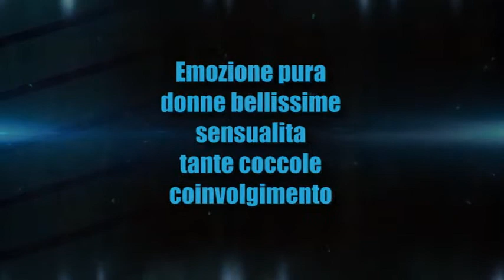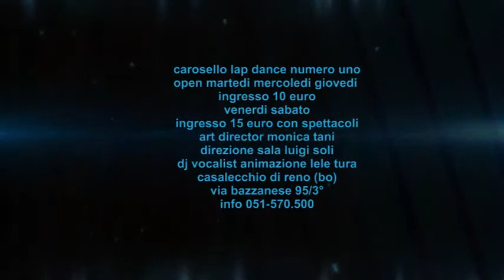LAP DANCE CAROSELLO RIAPERTURA SET 2013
RIAPRIAMO MARTEDI 03 SETTEMBRE13 CON LA NOVITA' DI UNA SERATA IN PIU'...
IL MARTEDI - IL MARTEDI - MARTEDI - IL MARTEDI - IL MARTEDI - IL MARTEDI-
NUOVA STAGIONE OPEN MARTEDI MERCOLEDI GIOVEDI INGRESSO 10 EURO - VENERDI SABATO INGRESSO 15 EURO